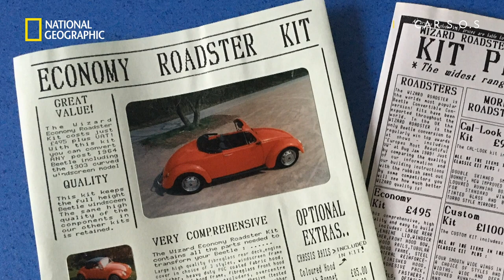A Brief History of the VW Beetle Wizard | Car S.O.S | National Geographic UK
Born in the U.S.A, this 1960s VW Beetle Wizard gained its popularity in the midst of a custom car phenomenon with looks overriding performance, though it didn’t kick off in the UK until the 80s. Eye-catching, noisy and cool was the goal.

About Car S.O.S Series 9: The best car restoration series with a big heart is back to bring a warm smile to all! Master mechanic Fuzz Townshend and parts-blagging petrol head Tim Shaw set off on a mission to save decaying classic cars from their unsuspecting but very much deserving owners. The cars are taken to the Car S.O.S. garage with Tim & Fuzz racing against the clock to carefully restore it to its former glory, leading to the big, surprise reveal.

Get your knowledge of classic cars up to speed with brand new Car S.O.S, Thursdays at 8pm on National Geographic UK 📺
Available to watch in the UK on Sky (129), Virgin Media (266), BT (317), TalkTalk (317), NOW TV & TV Player